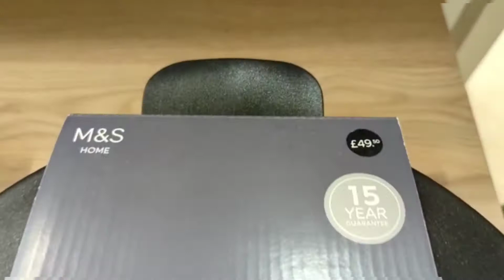🙄Una BUENA Dosis de realidad🤯 + salimos de compras + un paseo por el bosque 🇬🇧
Un video muy intenso sobre la maternidad y sobre ser ama de casa 24/7.
Este es mi punto de vista de las cosas, no quiere decir que tenga la verdad entera, es mi humilde opinión.
Como nada dura para siempre se intenta disfrutar de lo que hay en el presente aunque a veces sea misión imposible.

Como siempre espero que estén bien, nos vemos la semana que viene, prometo con algo más optimista ;)